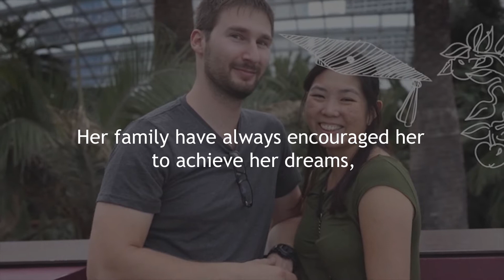Ascensia-World Diabetes Day-2018-Australia1